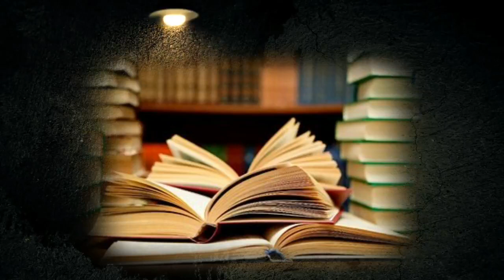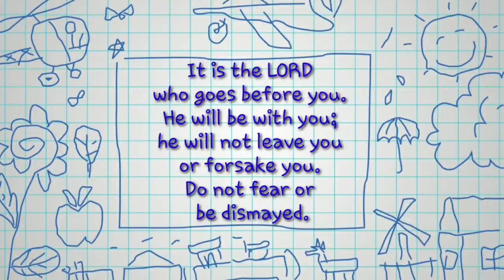RENUNGAN HARIAN - PANTANG MENYERAH (Kamis, 30 Juli 2020)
Pembawa Firman : Tc. Lilik